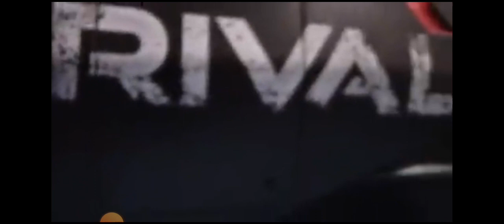FNAF PLUSH But it's Transformers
Video by @Gabes_World